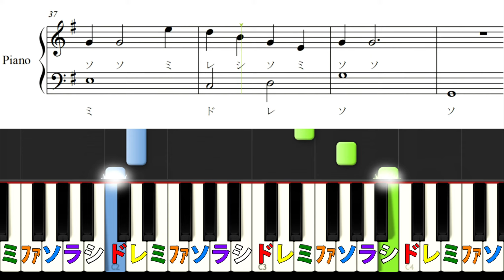上を向いて歩こう 坂本九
楽譜はこちらからダウンロードできます↓
⭐️【上を向いて歩こう】ピアノ初級🔰